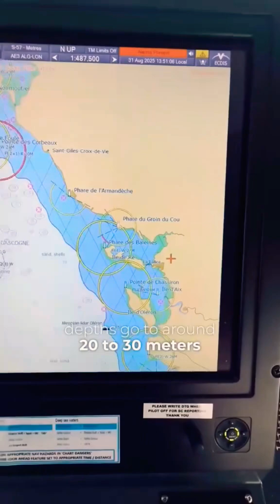Why Ships SINK in the Bay Of Biscay?We discuss the treacherous nature of the Bay of Biscay#seaterror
Why Ships SINK in the Bay Of Biscay?

We discuss the treacherous nature of the Bay of Biscay, where over 200 ships have sunk due to the sudden drop in depth from the deep North Atlantic to the shallow continental shelf.

We examine the ECDIS charts to illustrate the dramatic change in depth, which causes powerful waves to rebound and create dangerous swells of up to 20 meters.

The severe winter weather in this region forces ships to divert and avoid the bay, as even a 6-meter swell can cause significant pitching and tossing of the vessel. This area is described as beautiful but brutal, and should never be underestimated by mariners.